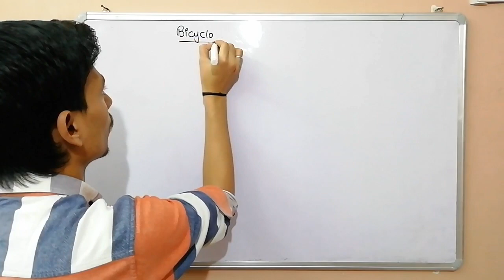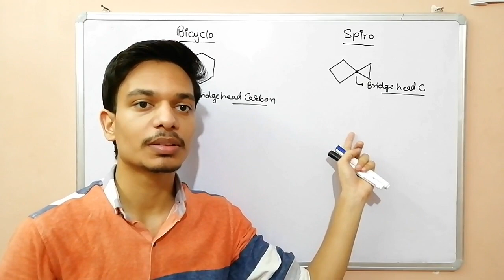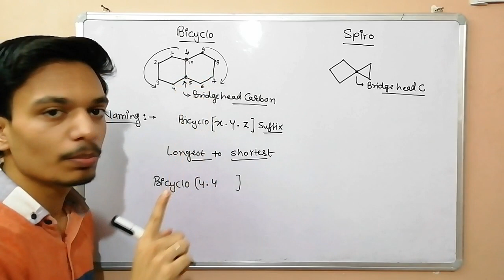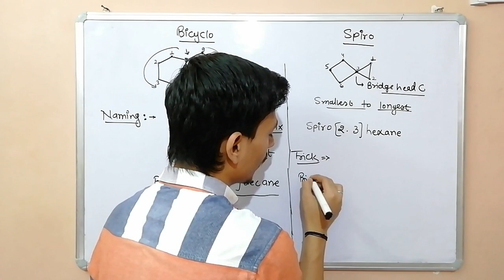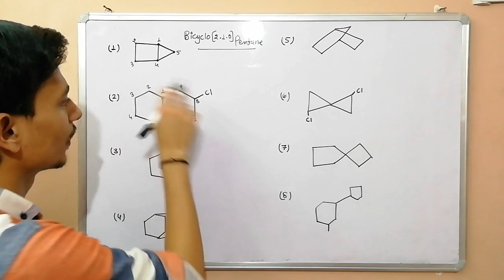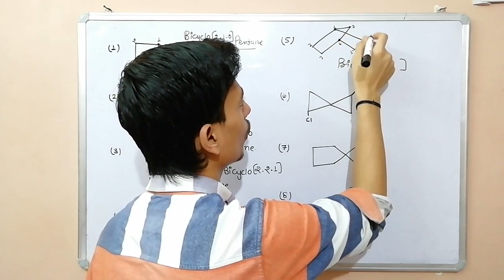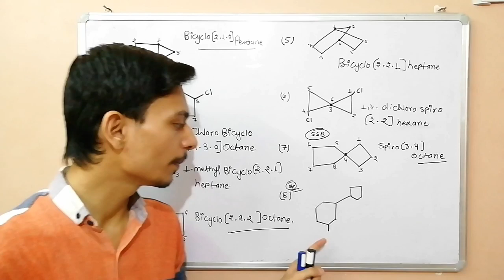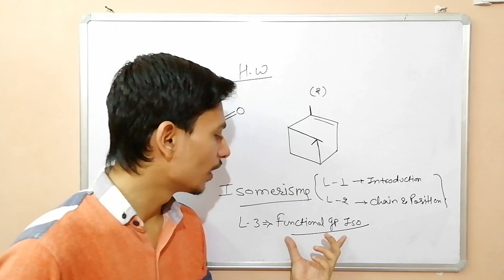IUPAC Naming of Bicyclo and Spiro Compounds | IUPAC Nomenclature | Class 11th | NEET/JEE | Jay Daiya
This lecture is about IUPAC Nomenclature which is most important topic of organic chemistry and also important for JEE and NEET point of view.

Jay sir explain you  how to write iupac name of Bicyclo and Spiro Compounds , in very simplest way.

This is a online class where we provide you a complete knowledge about chemistry with simple and intresting explanation.

We provide 10th level to 12th and NEET & JEE level and B.Sc level Chemistry lectures.

It is totally free, no subscription charges.

Details :-

Name :- Jay Daiya

Mob. No. 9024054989 (Paytm accepted)

You can also find more videos here

1. IUPAC NAMING OF ALKANE

2. IUPAC NAMING OF CYCLIC ALKANE

3. IUPAC NAMING OF ALKENE & ALKYNE.

4. INTRODUCTION OF FUNCTIONAL GROUPS

5. IUPAC NAMING OF ALCOHOL

6. IUPAC NAMING OF ETHER

GENERAL ORGANIC CHEMISTRY For Class 11th | Lecture 01

Application Of Valence Bond Theory for class 12th

Valence Bond Theory For Class 12

Werner's Theory For Class 12

Berzelius Vital Force Theory | General Organic Chemistry

Polymer complete in one shot | Class 10th RBSE

IUPAC Naming of Coordination Compound

Complete Lectures of Organic Chemistry

Complete Inorganic Chemistry Lectures

Class 10th Science Lectures CBSE & RBSE

Chemical Equilibrium Complete